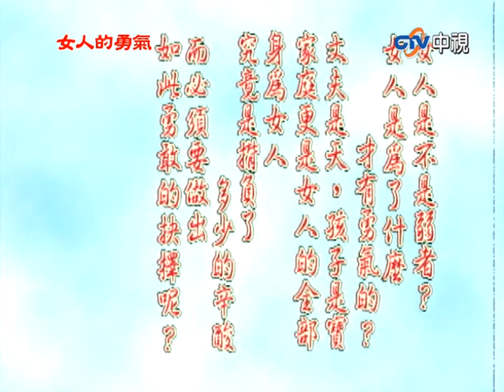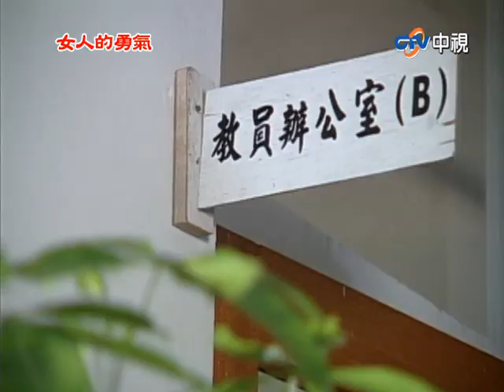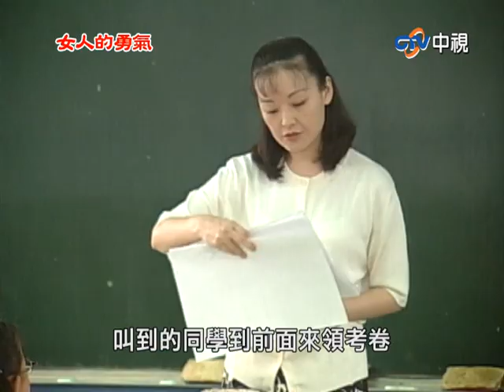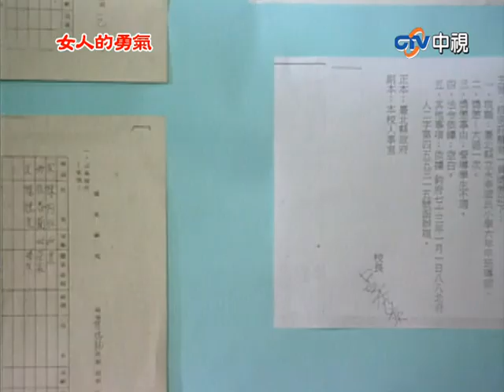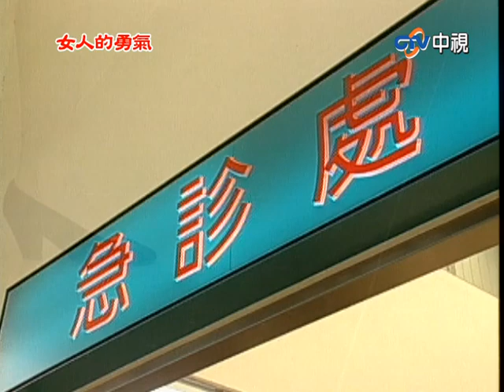『女人的勇氣』第01集(王淑娟、徐亨、張銘杰、柯姵玉、張琴)中視_2000年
故事大綱：麗君擁有一個幸福美滿的家，然而在這幸福的背後，卻是丈夫嘉文在外面生意失敗，而負債累累。而為了不讓兩個女兒擔心，嘉文及麗君一直極力隱瞞這個事實；夫妻本是一體，麗君在學校起會，希望能早日替嘉文把債還清，然而這筆錢卻陰錯陽差的，救了一位學生香妹。化解了香妹可能再次被推入火坑的危機。嘉文不得已，只好求地下錢莊老闆胡大海，再寬限一些時日。當大海第一次見到麗君，就被麗君所吸引，大海雖放過了嘉文，卻在隔日把麗君的小女兒曼如帶走！至此麗君也顧不了那麼多，她私下挪用學校的公款，只為了要救回女兒。嘉文慚愧，竟決定到賭場放手一搏，麗君悲憤不已，對嘉文的失望之情更溢於言表。嘉文卻為此而自殘，並且重傷昏迷不醒，而麗君挪用公款還有嘉文的債務，此時全都排山倒海而來.